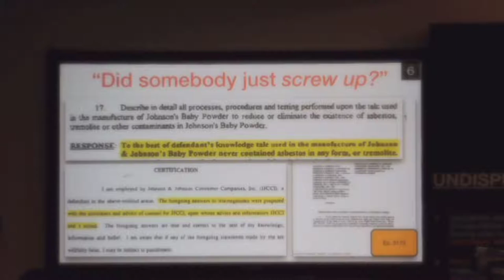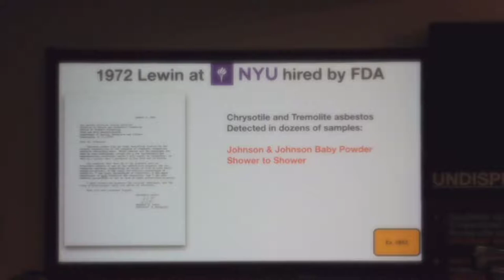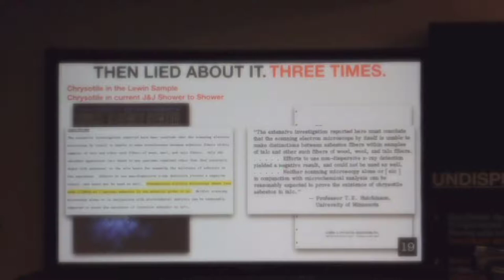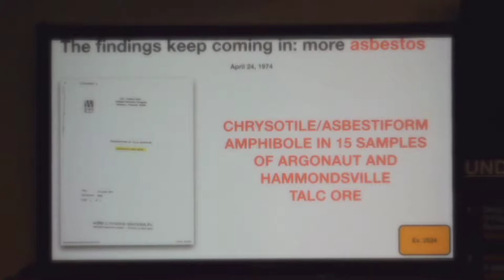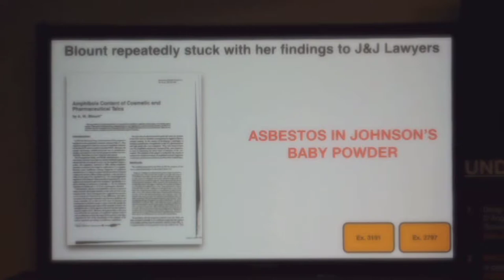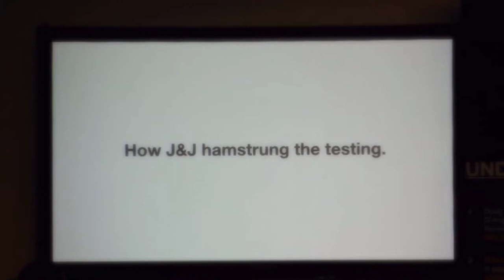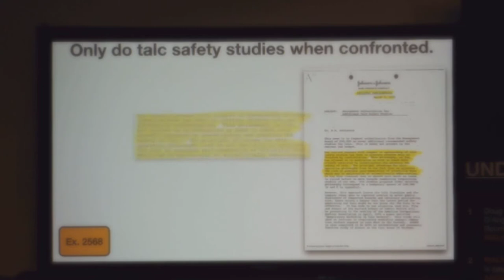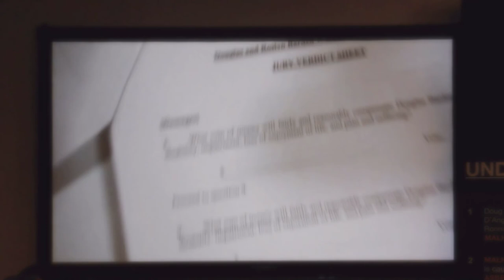Plaintiff closing argument - Panatier - Part E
Judge Ana Viscomi

Case Number MID-L-1809-17

Barden et al vs Johnson & Johnson

Judge Ana Viscomi
Courtroom 202
Middlesex County Superior Court
Middlesex County Courthouse

Plaintiff
Represented By:
Maimon, Moshe (Levy Konigsberg LLP)
Panatier, Chris (Simon Greenstone Panatier, PC )
Placitella, Christopher (Cohen, Placitella & Roth APC)

Defense
Johnson & Johnson
Represented By:
Sullivan, Diane (Weil Gotshal & Manges, LLP)
Nolan, Jack (Weil Gotshal & Manges, LLP)

Expert Witnesses
Attanoos, Richard MD
Brody, Dr. Arnold
Compton, Dr. Steven Ph.D.
Diette, Dr. Gregory
Longo, Dr. William Ph.D.
Maddox, Dr. John M.D.
Moline, Dr. Jacqueline M.D.
Webber, Dr. James PhD

Lay Witnesses
Barden, Douglas
Barden, Rosolyn
Battle, Richard Jr.
Etheridge, Linda
Etheridge, David
Etheridge, Darlene
Hopkins, John
McNeill, Deangela
Monroe, Veronica
Moore, Sharice
Musco, Nancy
Nicholson, Dr. Susan M.D.
Ronning, Patricia
Ronning, Elizabeth
Ronning, William

We welcome all corrections - as well as constructive criticism or comments -

recorded on Thu 5 Sep 2019 at x:xx  pm EDT

raw file =  DSCN xxxx